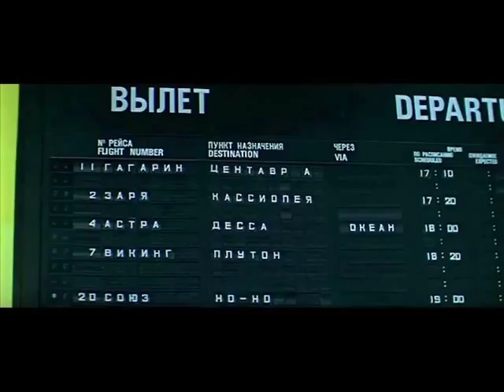Top 10 Soviet sci-fi movies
did you know that rebelling replicants in space existed before Blade Runner and Alien? how about a polish-soviet 1978 movie based on story by Stanislaw Lem?

post-apocalypse. mutants. nuclear war. space. absurdism. a.i. dystopia. robots. androids. mutants. futurism. cybernetics. time travel. aliens. utopia. supernatural.

you can have it all. 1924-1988.

as Vladimir Lenin said, “that of all the arts the most important for us is the cinema.”

1.  00:38. City Zero (Город Зеро). 1988. Theatre of the absurd, mysterious tragicomedy, black metaphor. Music by Auktsyon (Аукцыон).

2. 03:24. Stalker (Сталкер). 1979. A cerebral timeless masterpiece by A. Tarkovsky, one of the most influential directors of all time. Loosely based on a novel by Strugatsky brothers that somehow foresaw the Chernobyl disaster, it is a philosophical tale about our destiny and choices. Music by Bowery Electric.

3. 05:44. Planet of Storms (Планета Бурь). 1962. Approved by Korolev, the leading Soviet space engineer. Illegally e-edited and re-dubbed as American movie '' Voyage to the Prehistoric Planet '' in 1965. Music by Asylum Party.

4. 08:20. Dead Man's Letters (Письма мёртвого человека). 1986. Directed by probably most faithful of all Tarkovsky's followers K. Lopushansky, this film is a heavy and realistic portrayal of the end of the world. Not an easy watch due to an extreme realism. Music by Ital Tek.

5. 12:04. Inquest of Pilot Pirx (Дознание пилота Пиркса). 1978. A Polish-USSR (mostly Estonian) co-production based on short stories by Stanislaw Lem, it is a mix of Blade Runner and Alien released before them. Music by Klangstabil.

6. 15:04. Parade of the Planets (Парад планет). 1984. Probably the least sci-fi movie in this list, woven of a light and some invisible matter. It's a tale about the destiny, youth and death. Music by Former Ghosts and Timothy D. Hecker.

7. 18:41. Kin-Dza-Dza! (Кин-Дза-Дза!). 1986. The weirdest movie in this list with top Soviet actors and tons of absurd and black humour. It’s hilarious, weird and sad parody on both capitalist and communist societies. A cult movie in all ex-USSR and one of the best Soviet satires of all time.

8. 23:34. ''Aelita'' (Аэлита). 1924. One of the oldest space sci-fi movies ever. First Soviet blockbuster (the film was hugely popular). Interesting, in first place, due to its historical and cultural importance. Great photography and designs.

9. 27:13. Solaris (Солярис). 1972. Another masterpiece by A. Tarkovsky, also providing a great insight into a human soul, this time more with space travel and love relationship flavour. Often seen as a rival of 2001 by S. Kubrick. Music by me.

10. 29:08. ''Per Aspera Ad Astra'' (Через тернии к звёздам). 1981. It felt different from other teenager sci-fi movies like ''Amphibian Man'' or ''Moscow-Cassiopeia'' (or many others) that were hugely popular in USSR and could be considered a Soviet analogues to adventure movies of Steven Spielberg. ''Per Aspera Ad Astra'' was weirder though... it features some very dark and scary scenes. This video clip wasn't edited by me - a great guy David Dean Burkhart did it. Visit his amazing Youtube channel. He takes old footage of all kind and makes music videos for obscure indie pop songs.

Most films on the list are from the late 70-s or the 80-s and it is not an accident - it was exactly during that time when more and more things became gradually allowed. Thanks to this Soviet science fiction cinema was extremely weird and absolutely not comparable to the Hollywood production. The directors mostly weren't really into the genre nor they were trying to create blockbusters - they just used it sci-fi as a brilliant way to say something else. Several masterpieces were born this way...